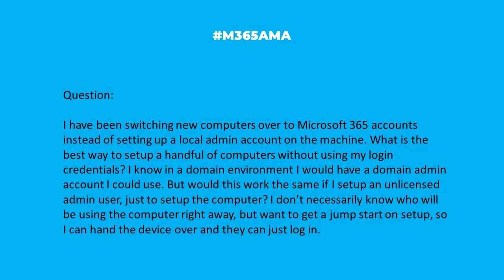M365AMA How do I setup M365 on a new PC without using my personal login?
In this episode, the M365AMA panel discusses the following community question

“I have been switching new computers over to Microsoft 365 accounts instead of setting up a local admin account on the machine. What is the best way to setup a handful of computers without using my login credentials? I know in a domain environment I would have a domain admin account I could use. But would this work the same if I setup an unlicensed admin user, just to setup the computer? I don’t necessarily know who will be using the computer right away, but want to get a jump start on setup, so I can hand the device over and they can just log in."

Some relevant notes/links shared by the team:

-- As Mike says, AAD domain join and AutoPilot are your friends.